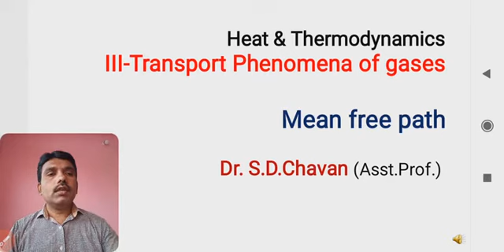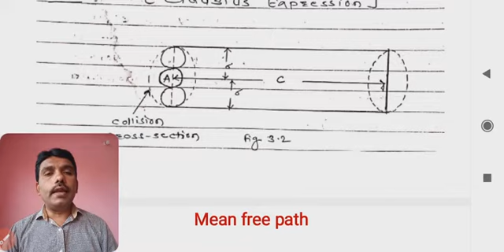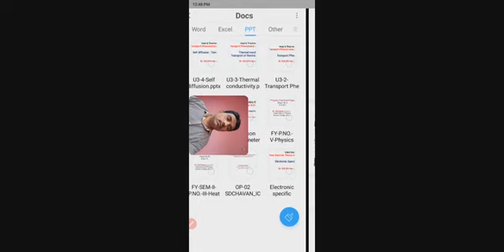Mean free path